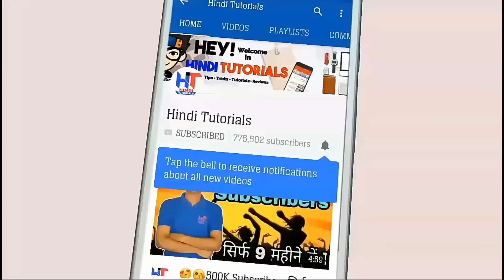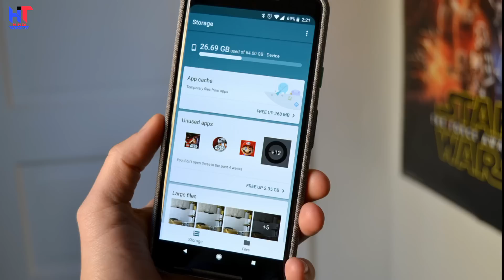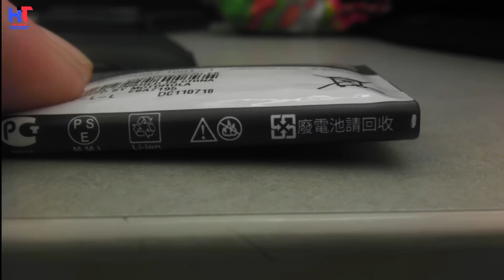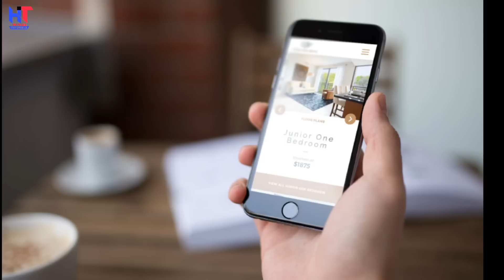Don't Do These 5 Dangerous Mistakes With Phone || by Hindi Tutorials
Hello friends...
Dosto es video me Maine aapko bataya hai ki agar aap apne phone ke saath ye 5 dangerous mistakes karenge to aapka phone ho Sakta hai blast to plz AAP ye video pura end tak dekhiye aur video pasand aaye to ThoKoLike